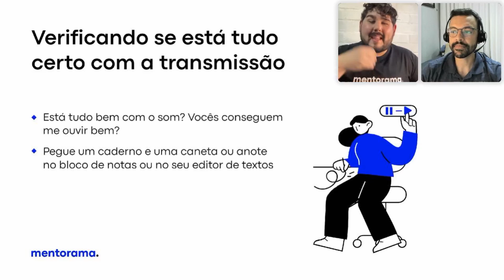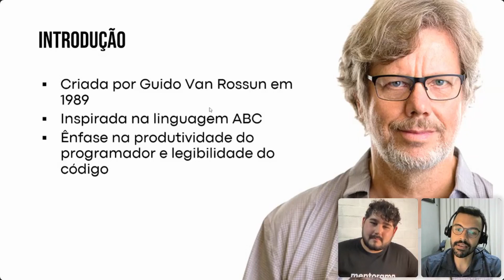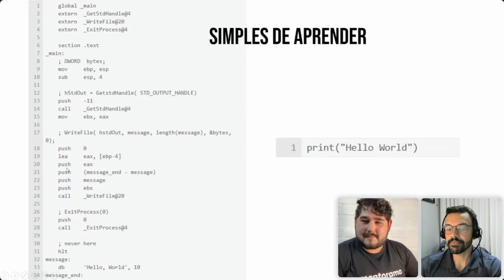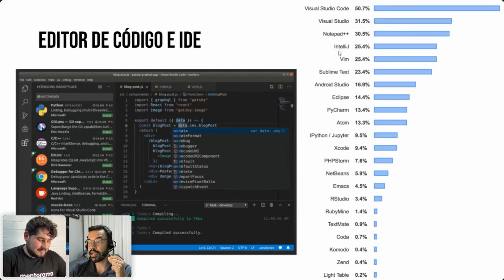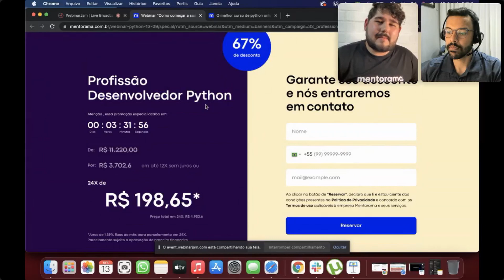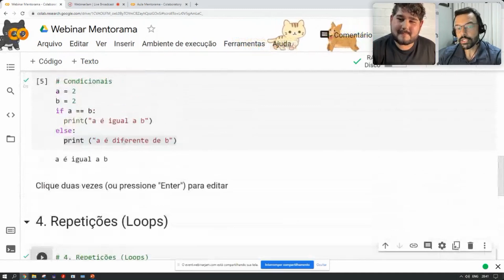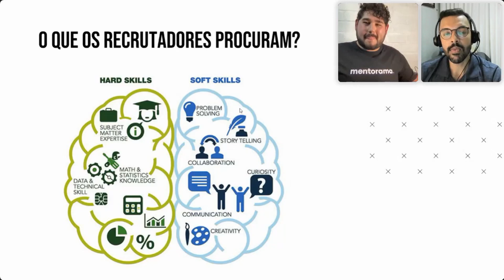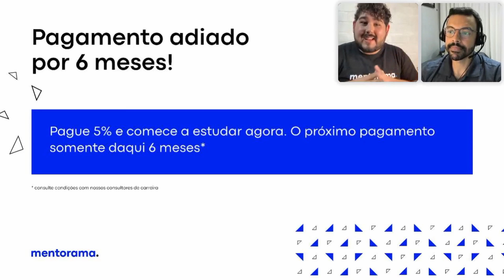Como começar a sua carreira em Python?, Felipe Assunção | Mentorama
Nosso mentor:
Atualmente, Felipe é mentor do curso Python do zero ao PRO na Mentorama e professor do curso de MBA em Visão Computacional lecionando a disciplina de Redes Neurais Convolucionais. Felipe também é mestrando em Informática pela PUC Minas no Laboratory of Image and Multimedia Data Science (ImScience), nas áreas de Aprendizado de Máquina e Processamento Digital de Imagens. Especialista em Gestão Estratégica da Informação pela UFMG, Bacharel em Sistemas de Informação pela PUC Minas, ele ainda divide seu tempo com o hobbie de fotografar e "musicar" nas horas vagas!

Felipe abre o webinar compartilhando sobre suas experiências atuando com o foco no ensino e pesquisa, e contará um pouco sobre o seu processo de aprendizado na programação, desafios, escolhas bem sucedidas e mal sucedidas para que você reconheça que com persistência, boa vontade e determinação, pode se tornar ótimo/a programador/a. Contribuirá com a sua visão sobre novas tendências e desafios relacionados a projetos, cujo Python, quando aplicado, pode ajudar na maior produtividade, gerando mais facilidade de programar, ampla comunidade, áreas com grande demanda para coleta e tratamento de dados.

Sobre nosso curso online Profissão Desenvolvedor Python:
Um curso que engloba três: Python do Zero ao Pro, SQL e Conhecimento de Programador Universal. Expanda seus horizontes profissionais com o Python e trabalhe em projetos de aplicações web, computação gráfica, ciência de dados, inteligência artificial, entre outros.